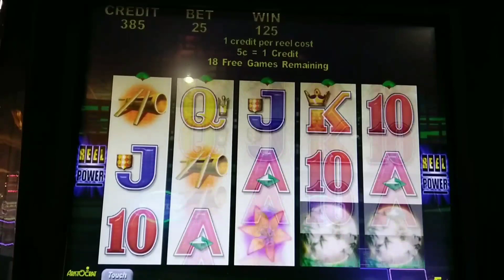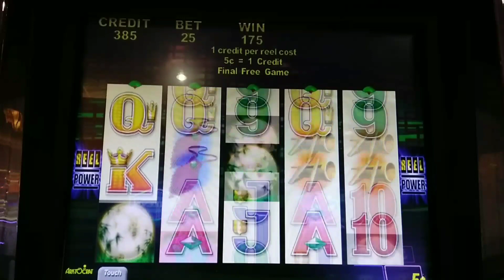Vintage SLOTS | FAN DANCER BONUS 😊